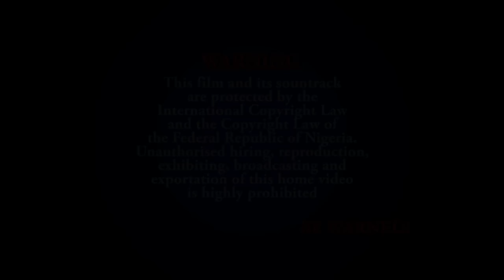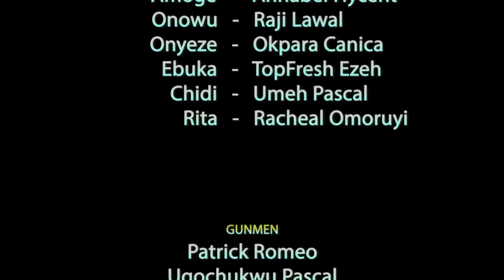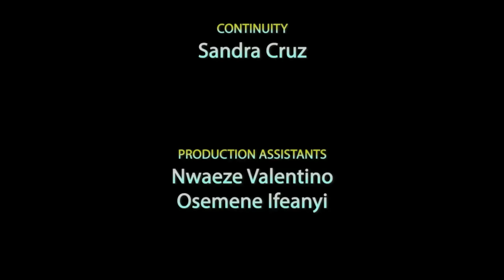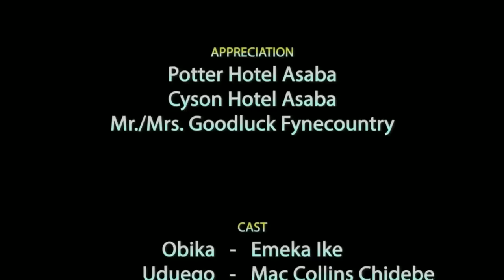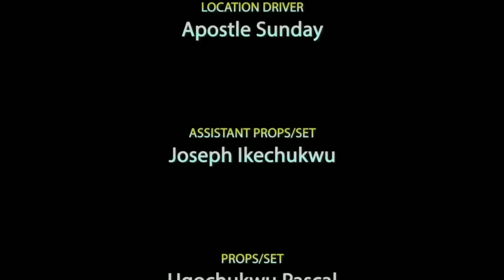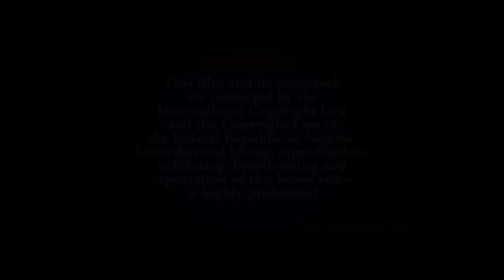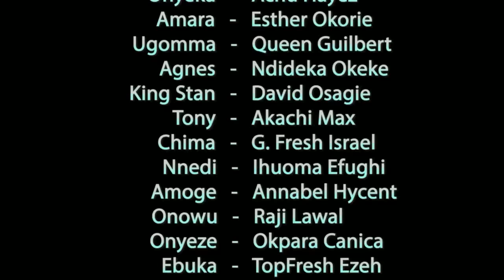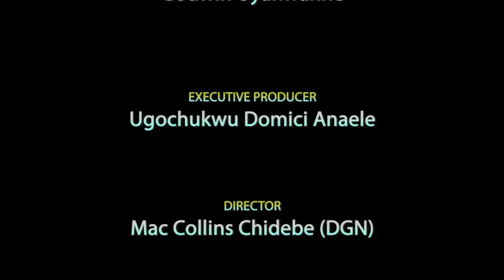COMMENT LA FILLE D'UN PAUVRE AGRICULTEUR D'UN VILLAGE A GAGNÉ LE CŒUR D'UN RICHE ROI - FILM NIGÉRIEN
Ce film nigérian en français | Film Nollywood en français | Ce film africain en français raconte l'histoire d'un riche roi qui a trouvé l'amour dans un endroit sans espoir.